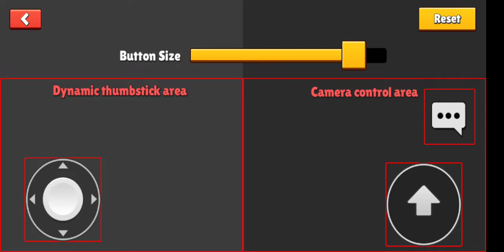I Am Back With New SG Video 🤩 | Stumble Guys